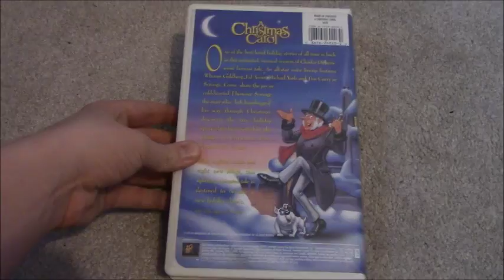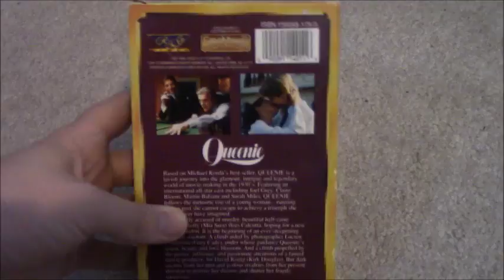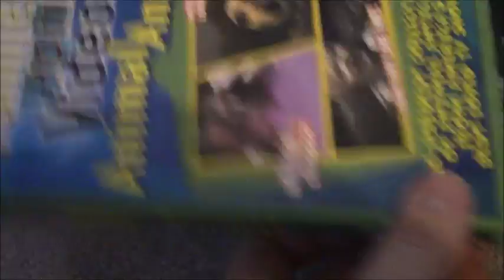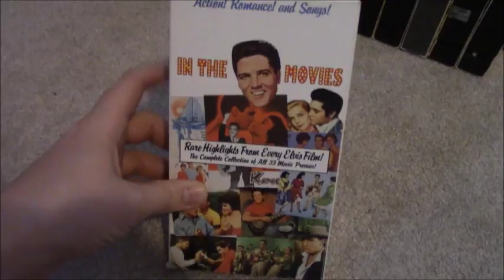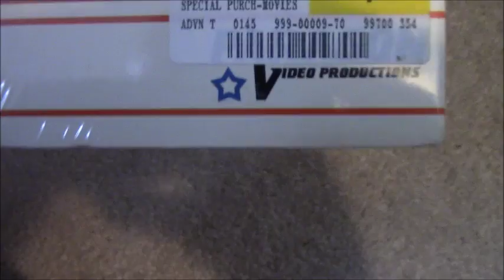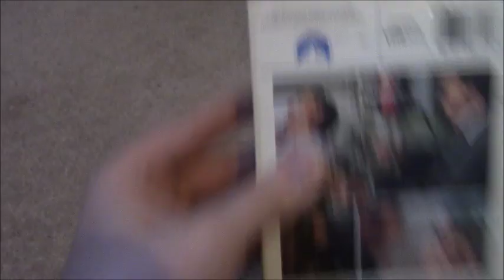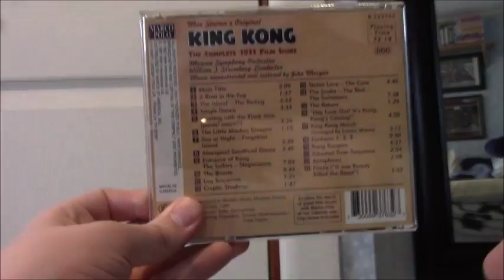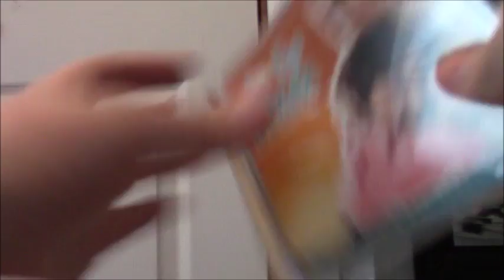VHS/CD Update Video For 4/6/2019